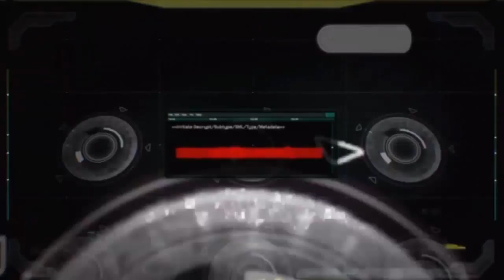This Is What Happens If You Let Menendez Live In Black Ops 2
Worst ending in black ops 2 heres how you do it.
-Save Woods
-Kill DeFalco
-Kill Mason
-Kill Karma
-USS Obama Saved
-President Bosworth saved
-Capture Menendez
-You're done!